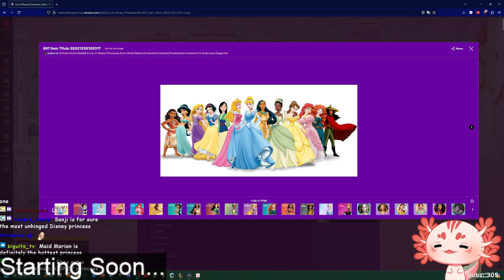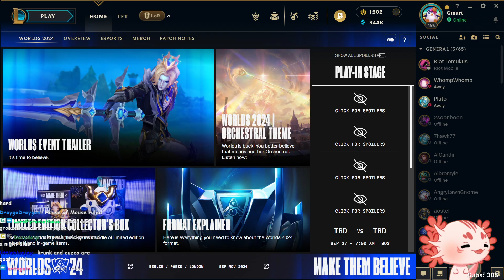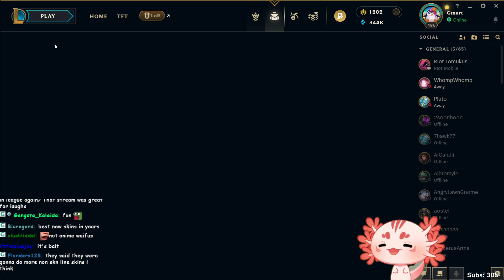League of Legends VoD #1 (9/16/2024)